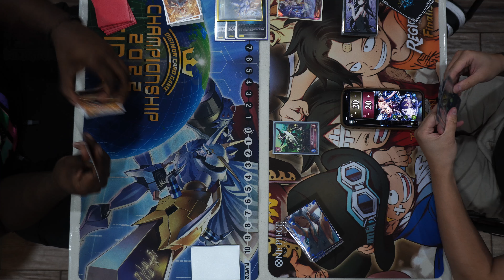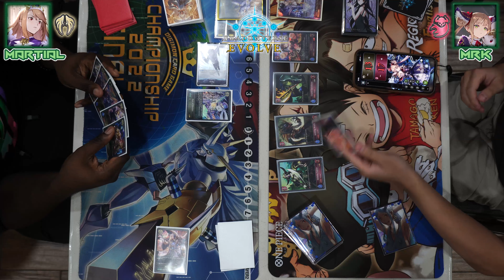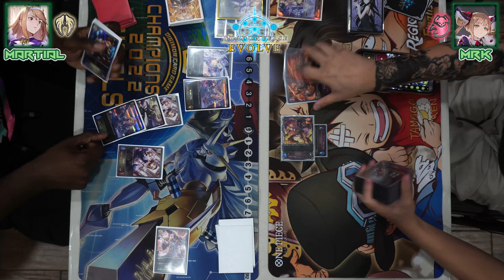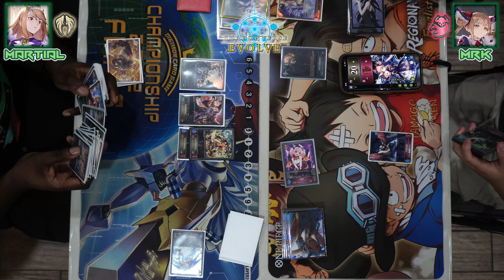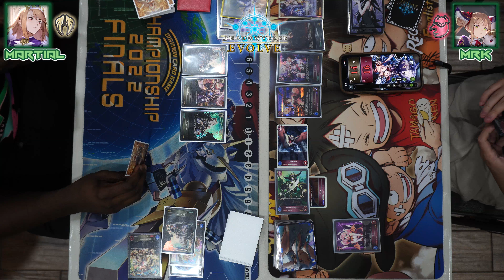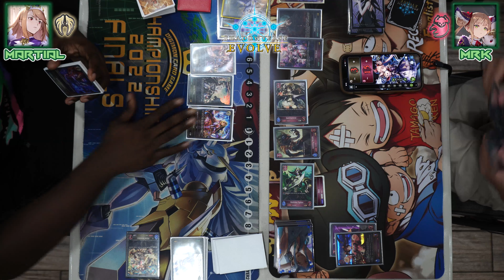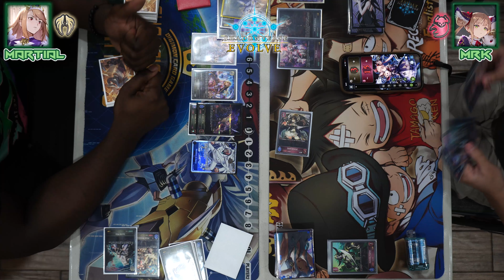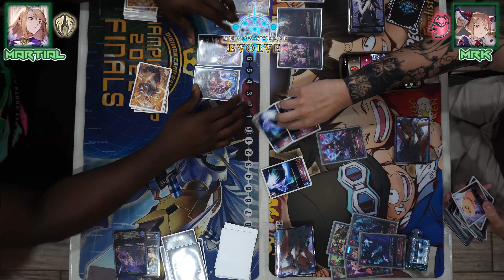NYC Shadowverse Evolve Exhibition Match!: Martial [Haven] VS MRK [Abyss]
The Seventh Shadowverse Evolve Exhibition here on Heal on 6!

Shadowverse Evolve makes its return this week on the Ho6 YT Channel, highlighting the newest gaming craze based on Cygames' original mobile card game! Today, we have another exhibition between the last two out of the six available Crafts this game has to offer: Havencraft, piloted by long-time pro-player Martial Soliman, up against Simon "MRK" Wong, piloting his Turbo Abyss Deck. MRK showed no mercy, not leaving Martial the opportunity to lay his defense!

Heal on 6 will continue to deliver exclusive Shadowverse Evolve gameplay here in the heart of NYC!